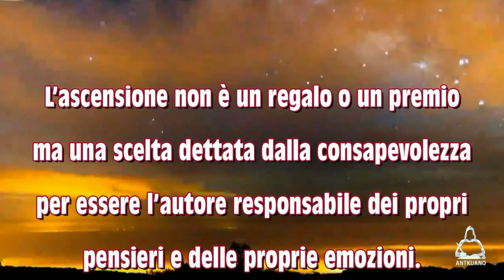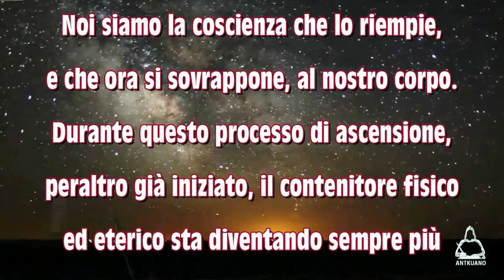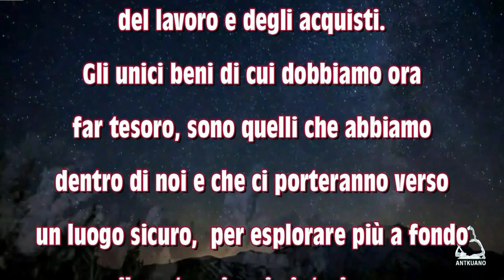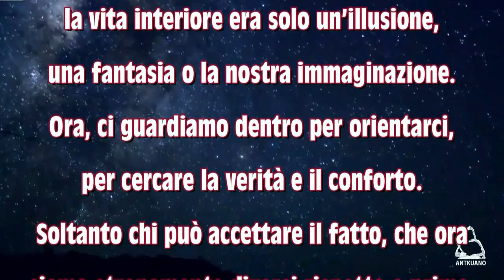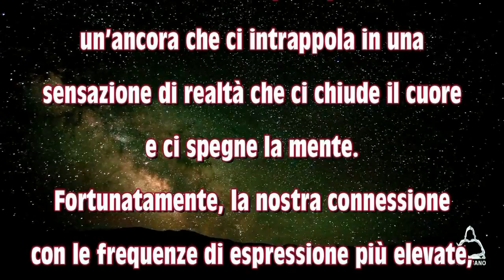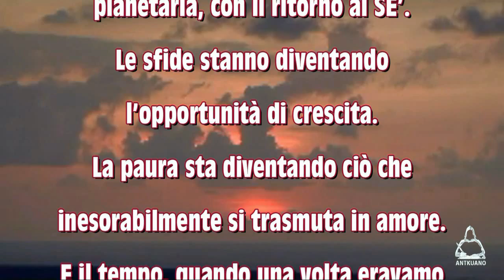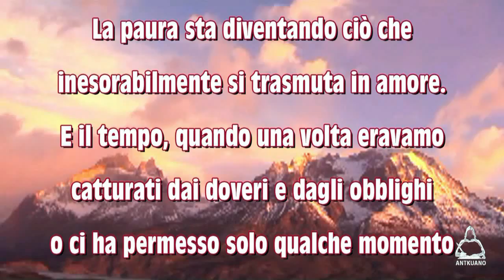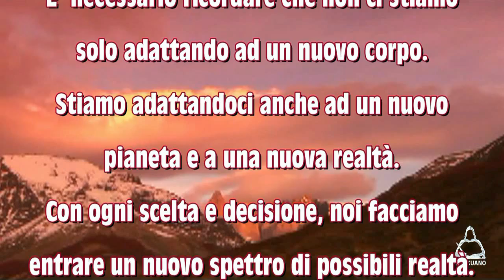LE VIBRAZIONI DELLA COSCIENZA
L'ascensione non è un regalo o un premio ma una scelta dettata dalla consapevolezza per essere l'autore responsabile dei propri pensieri e delle proprie emozioni. Se non riusciamo, però, ad essere i padroni del nostro campo energetico, è abbastanza difficile riuscire a salire verso la quinta dimensione e oltre. E' il nostro campo energetico, la nostra coscienza, quindi, che salirà, perché il corpo fisico terrestre è solo un contenitore che ci è stato  necessario per fare aderire la nostra forza vitale alla terza- quarta matrice dimensionale.
Uno dei momenti importanti del processo di ascensione è quando prenderemo coscienza e ci ricorderemo che non siamo il nostro corpo fisico. Noi siamo la coscienza che lo riempie, e che ora si sovrappone, al nostro corpo.
Durante questo processo di ascensione, peraltro già iniziato, il contenitore fisico ed eterico sta diventando sempre più costrittivo e cominciamo a sentirci come una farfalla che non vuole più strisciare ed è pronta per volare.
Questo processo al quale siamo chiamati, a volte, ci rende affaticati e frustrati. Queste sensazioni derivano dal fatto che il nostro vaso di terra è diventato troppo piccolo. Siamo stanchi dei drammi che generalmente chiamiamo vita e desideriamo una realtà che abbia un più calmo e un più dolce ritmo. L'ambizione ci sta lasciando ed il possesso è un termine che sta diventando arcaico. Entrambi ci legavano alla realtà del lavoro e degli acquisti. Gli unici beni di cui dobbiamo ora far tesoro, sono quelli che abbiamo dentro di noi e che ci porteranno verso un luogo sicuro,  per esplorare più a fondo il nostro viaggio interiore.
La famiglia di origine e quella della nostra età adulta, può o meno capire il processo che vive in noi, nel nostro cuore e nella mente ma non  importa. Non è più necessario avere il consenso esterno che si sta facendo la cosa giusta, o avere la considerazione di essere una brava persona.  Ora per noi conta solamente la meta da raggiungere e a tal proposito, occorre esclusivamente guardarci dentro.
Una volta la realtà era fuori di noi e la vita interiore era solo un'illusione, una fantasia o la nostra immaginazione. Ora, ci guardiamo dentro per orientarci, per cercare la verità e il conforto. Soltanto chi può accettare il fatto, che ora siamo stranamente diversi rispetto a prima, rimane nella nostra vita, mentre coloro che giudicano, o addirittura temono la transizione, stanno cominciando ad eliminarsi gradualmente della nostra realtà.
Stiamo muovendo la nostra coscienza verso una frequenza della realtà che per noi è più importante del riconoscimento fisico, della fama, del conforto e dell'accettazione. In tal modo, stiamo realizzando una indipendenza da quella che una volta conoscevamo come "vita".
Ancora, ogni tanto, la paura entra nella nostra coscienza e la percepiamo come un'ancora che ci intrappola in una sensazione di realtà che ci chiude il cuore e ci spegne la mente. Fortunatamente, la nostra connessione con le frequenze di espressione più elevate, può raggiungerci nella nostra memoria e farci ricordare chi siamo veramente.
L'ascensione non è più un "percorso", né si tratta di un "processo" ma è l'insieme di ogni pensiero, emozione e scelta, in relazione al nostro comportamento. L'Ascensione è un rilascio costante di ciò che è stato completato e un riconoscimento continuo della realtà che stiamo creando.
Tutto ciò che ora accade nella nostra vita, è un componente della nostra ascensione, e non c'è persona, luogo, situazione o cosa che sia più importante della nostra trasmutazione personale e planetaria, con il ritorno al SE'. Le sfide stanno diventando l'opportunità di crescita. La paura sta diventando ciò che inesorabilmente si trasmuta in amore. E il tempo, quando una volta eravamo catturati dai doveri e dagli obblighi o ci ha permesso solo qualche momento di felicità e di amore, sta sfumando nell'ADESSO.
Con la padronanza della nostra energia, possiamo immediatamente trasformare qualsiasi situazione semplicemente ricordando chi siamo.
E' necessario ricordare che non ci stiamo solo adattando ad un nuovo corpo. Stiamo adattandoci anche ad un nuovo pianeta e a una nuova realtà. Con ogni scelta e decisione, noi facciamo entrare un nuovo spettro di possibili realtà. Molte di queste sono realtà a una frequenza molto alta. Pertanto, è necessario calibrare la nostra coscienza su frequenze di realtà più alte, con ogni pensiero ed emozione. Purtroppo, alcune situazioni, ancora ci abbassano la coscienza, per cui, occorre maggior riposo e liberarci dalle paure  per ritrovare la tranquillità.
Questo video non ha alcuno scopo commerciale.